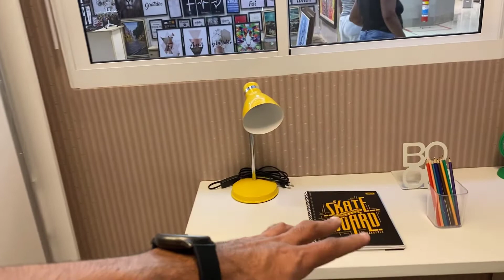TOUR PELO APÊ ACLF! 💘🤩 ALAMEDA DO FRIO🤗 APÊ 50m² MODELO DECORADO! 🥰 👌🏼 PAULISTA - PE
Para saber mais me chame no Whatsapp!👇👇

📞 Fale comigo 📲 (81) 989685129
🧔🏻 PAULO RUBENS - O SEU CONSULTOR IMOBILIÁRIO!

Olá pessoal no vídeo de hoje eu vou fazer um tour no CONDOMÍNIO ALAMEDA DO FRIO APÊ de 50m² modelo DECORADO da Construtora ACLF
Que fica no centro de Paulista - PE bem pertinho do shopping north way